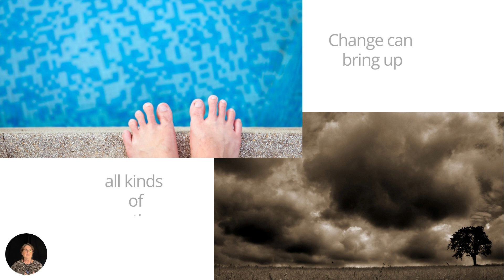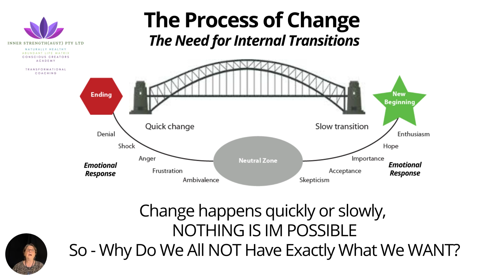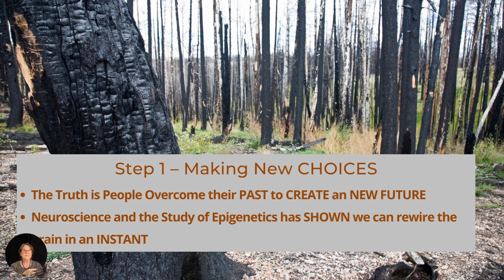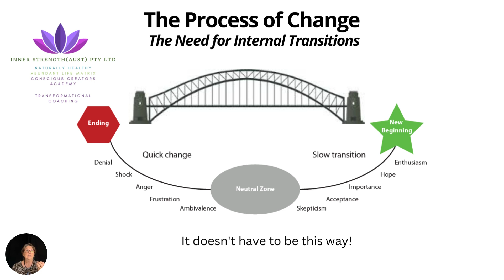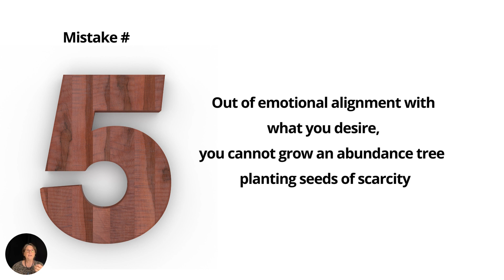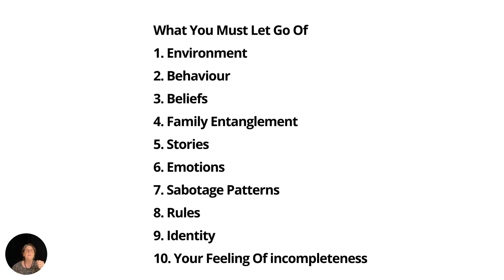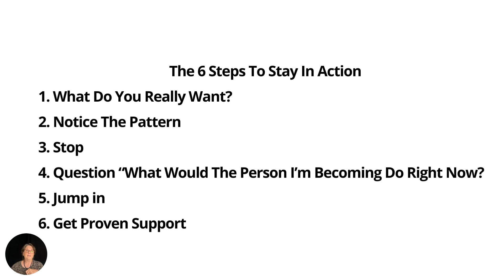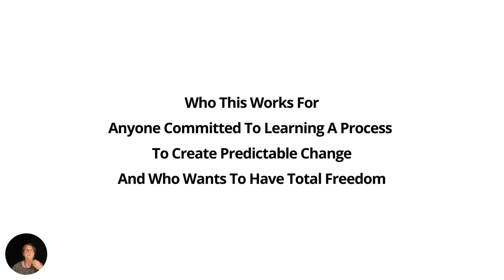Transitions and Transformations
Stepping out of the old and into the NEW YOU. The 5 STEPS or CONCEPTS you need to shift out of a PROBLEM and FIXING person into a CREATOR and the mistakes we all make trying to get there.
This is an introduction to change!